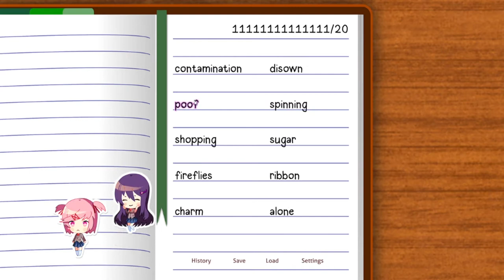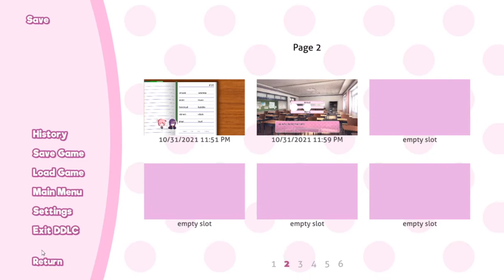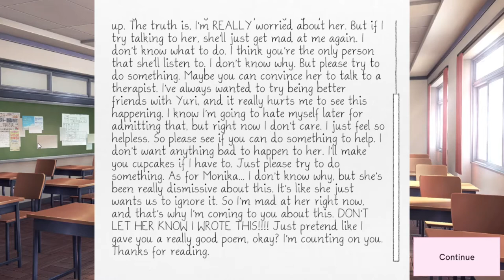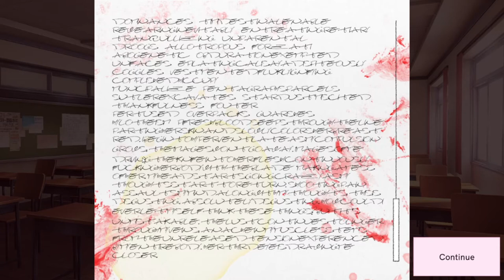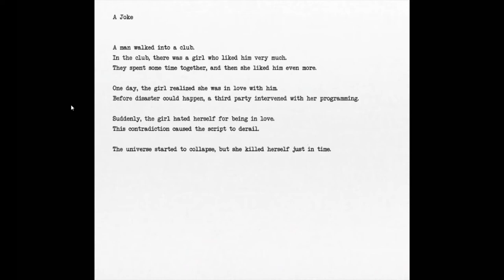LOSING CONTROL - Doki Doki Literature Club+ Part 12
Monika, just what are you up to...